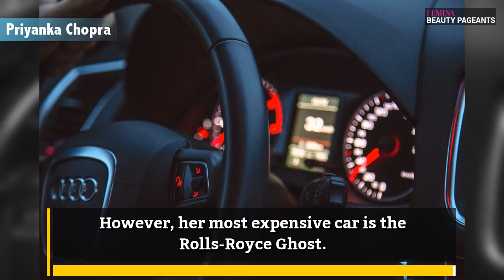Insanely expensive cars owned by Indian beauty queens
There are many beauty pageant winners in India who have gained popularity on the global stage. India has won quite a few Miss World titles over the years and many of these winners are now well-established in Bollywood and other areas of society. Here are all the cars that are used by the former Miss World winners from India.